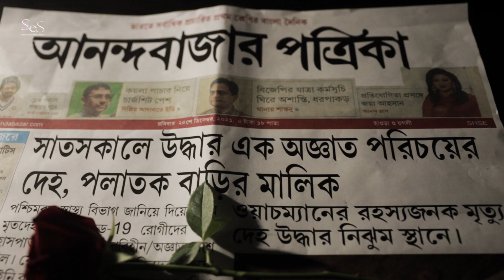Chaar || Official Teaser || Upcoming Bengali Short Film || Saikat Entertainment Studios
Presenting the much awaited teaser of our upcoming short film "CHAAR".

MOVIE CREDITS:

Presenters: SAIKAT ENTERTAINMENT STUDIOS.
Cast: SATYAKI, JIT, SOUMEN & SAIKAT.
Director: SAIKAT MALIK.
Screenplay & Dialogues: SAIKAT MALIK.
Story & Concept: ROHIT D SHARMA.
Post Production: STORY TELLERS..
DOP: SAIKAT MALIK.
Cinematography & Assist: RAJ KARMAKAR.
Makeup: MISTY'S MAKEOVER.